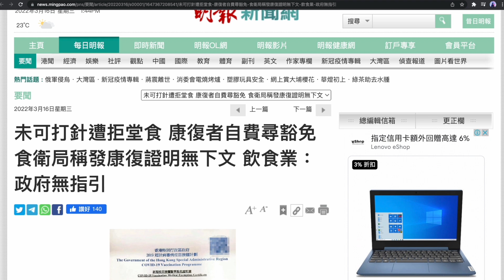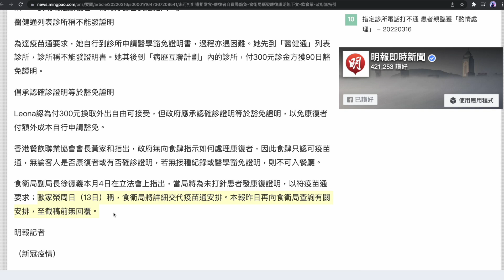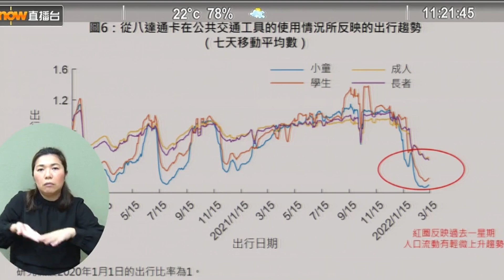康復者未打針想堂食點幫自己｜記者會陳肇始稱接受紙本證明，籲大家寬鬆處理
隨著確診人數不斷上升，延遲打針的街坊有增無減，同時疫苗氣泡的實行與日常生活息息相關。
早前當局提及發出的「康復證明書」，未見有最新公佈，不斷推遲只會日益增加行政及執行上的負擔。
1. 「紙本證明」係指乜嘢？確診信？定醫生豁免書？
2. 早前講嘅康復證明幾時有？等咗好多日了～
影片有今朝陳肇始的回應，太含糊了，我聽完都理解唔到⋯⋯
大家可按影片聽聽幫忙理解一下，感謝🙏
附上明報「康復者未能進餐廳堂食」的新聞：